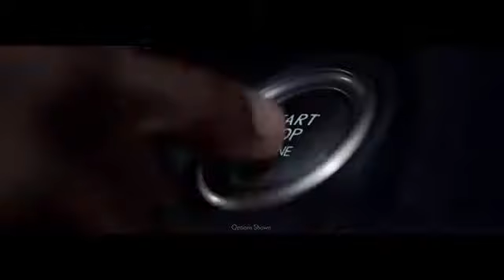English male voiceover sample - Darrius M.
English male voiceover talent Darrius M. is ready to voice your next upcoming video's English US version.